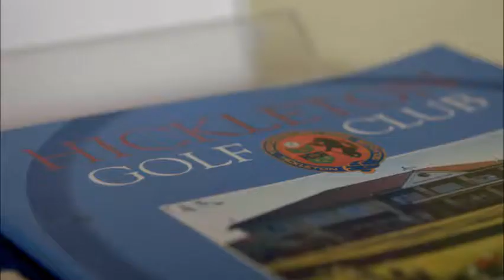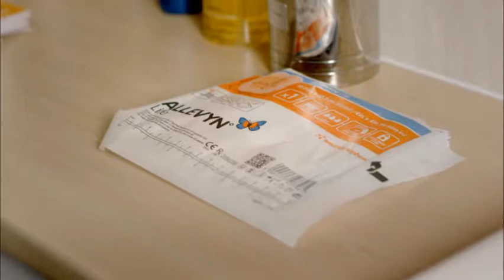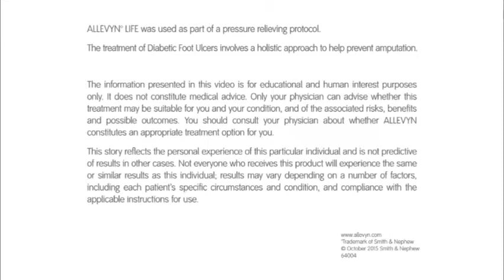ALLEVYN LIFE◊ patient story 64004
A patient with diabetes shares his experiences of using Allevyn Life from Smith & Nephew. More details

This video is intended for healthcare professionals in the United Kingdom and Ireland only.
◊ Trademark of Smith & Nephew